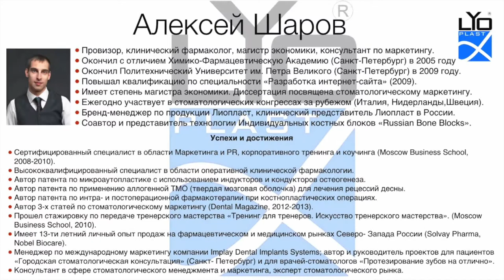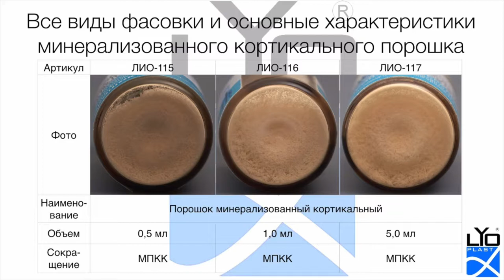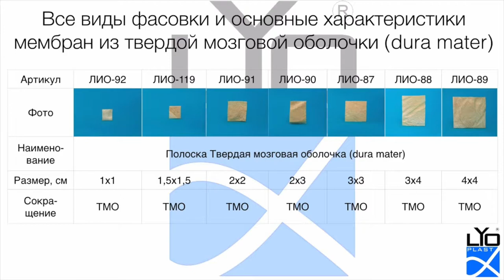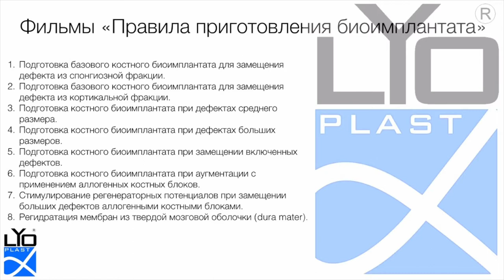13. 2. Правила приготовления биоимплантата